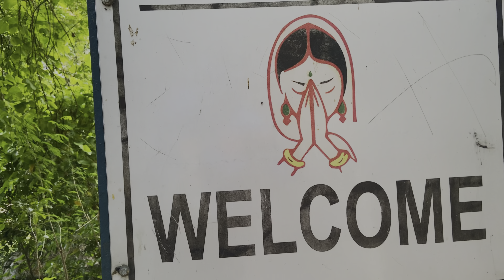Experienced the never inside the Chitrakote Waterfalls ! | EP 3 | with @itsRanju0197 🔥